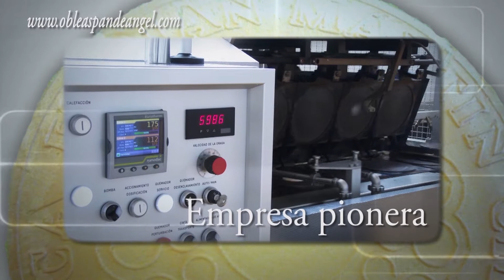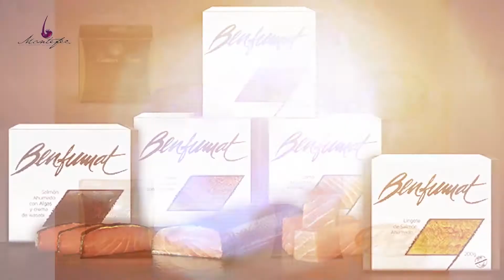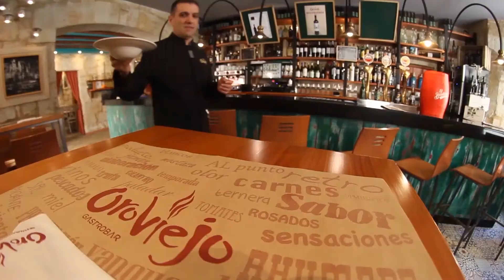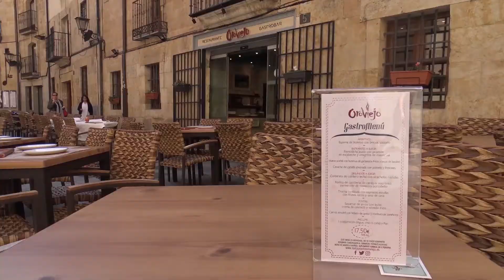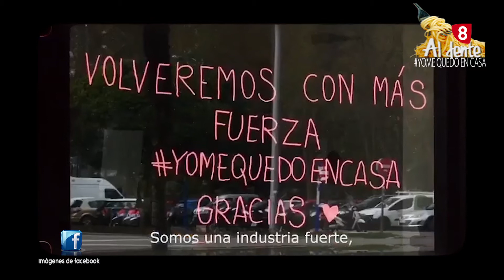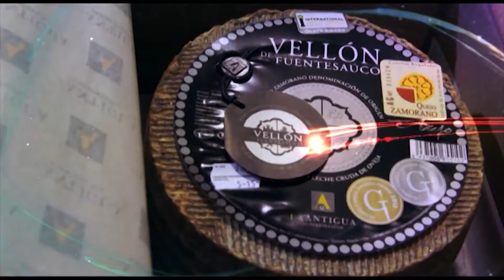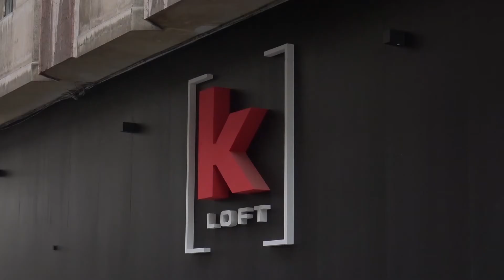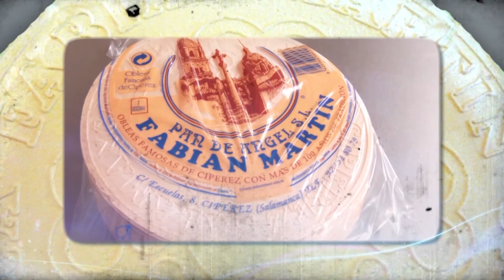PROGRAMA AL´DENTE 01 04 2020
Este programa Al,Dente grabado desde las casa de nuestros amigos
en el que le muestran a Ana sus recetas para pasar el confinamiento de la mejor forma posible.